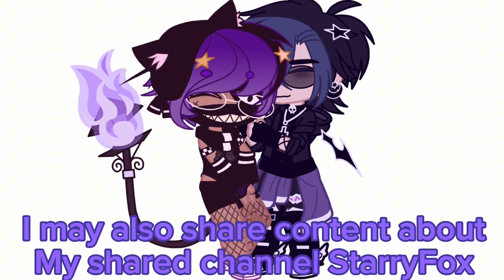I have a Patreon, I guess-